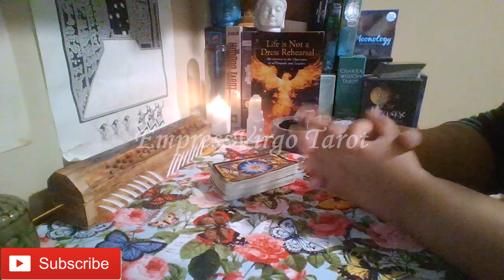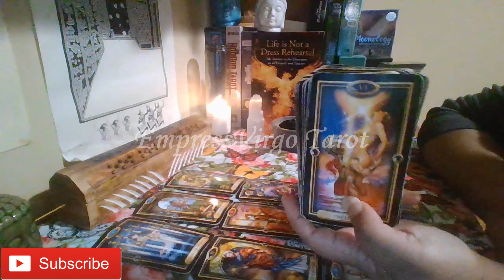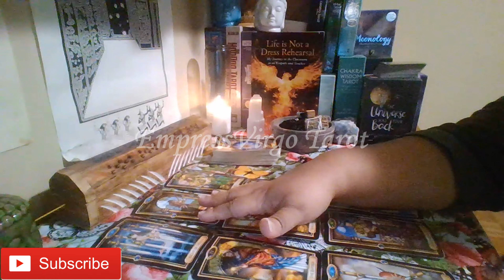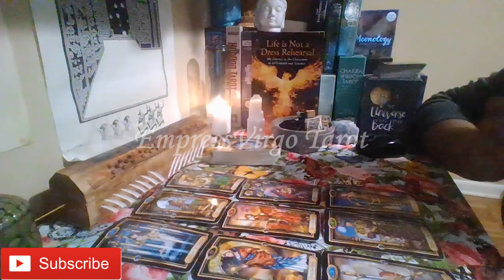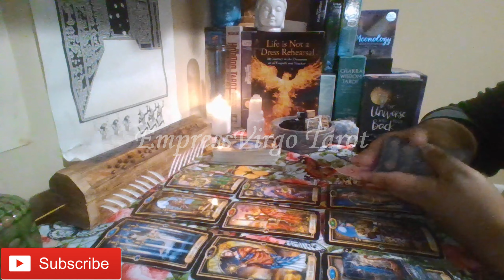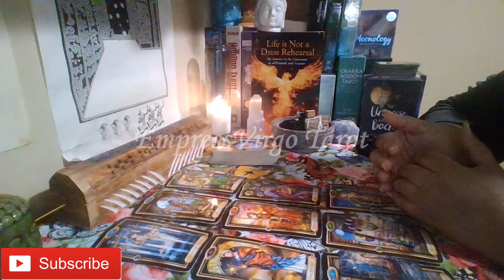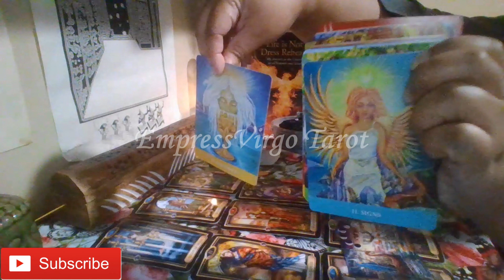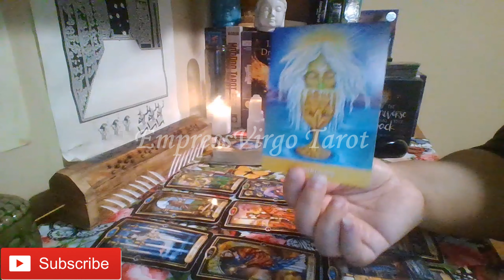Leo General March 2023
Cards used during this reading:
1.Gilded Tarot By: Josephine Ellershaw Illustrated By: Ciro Marchetti
2. The New Orleans Oracle By: Fatima Mboji Artwork: Fatima Mboji &Lori Felix
3. The Gilded Royale Mini Tarot By: Ciro Marchetti (Used as needed to clarify.)